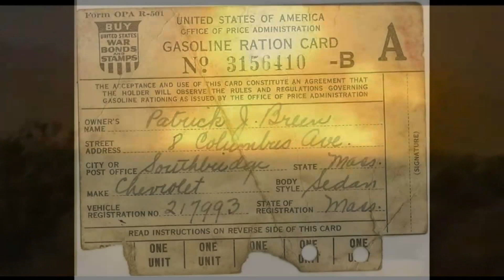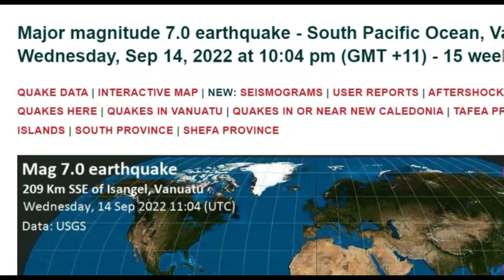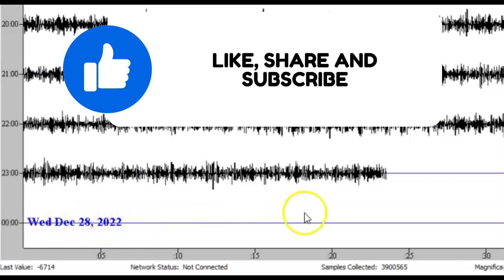Large Earthquake M6.5 Loyalty Islands, Vanuatu, New Caledonia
No Tsunami warning. I expect a larger quake in this area on possibly a M7.0

Google Earth